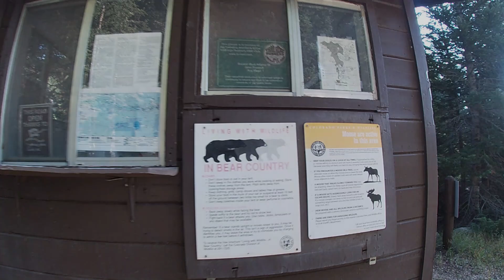Last day of the Overland West Mt. Expo trip, Middle St Vrain, Coney Flats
This was our last night of the Overland Mountain West Expo in Colorado.  Matt and I found an amazing train, thanks to some advice from a vendor at the expo.  With a little help from the FunTreks "Northern Colorado Backroads & 4-Wheel-Drive Trails book" 4th edition, we found an epic place to camp...However, nothing could have prepaired us for our unexpected guest!